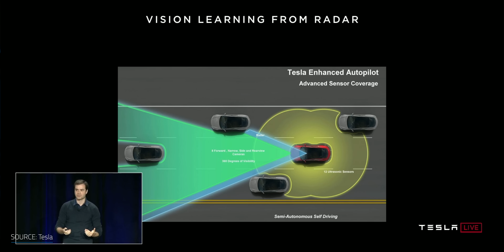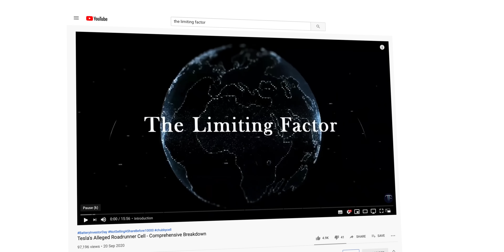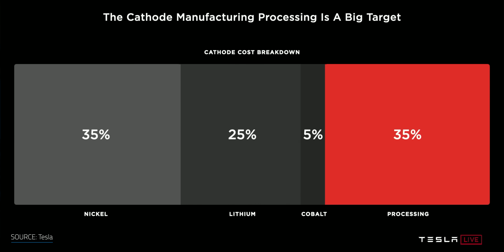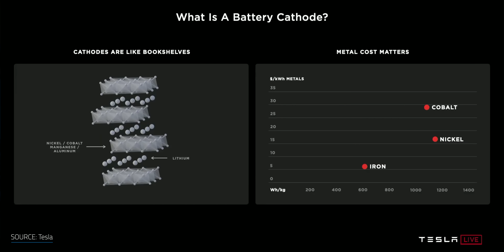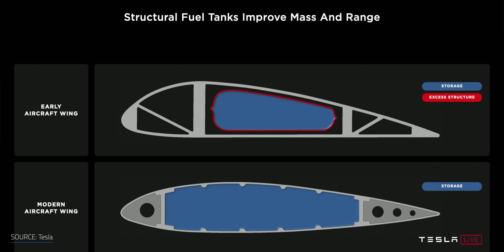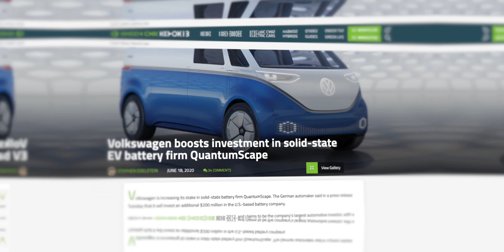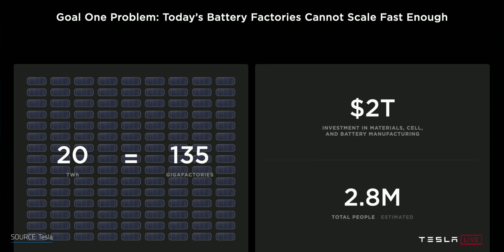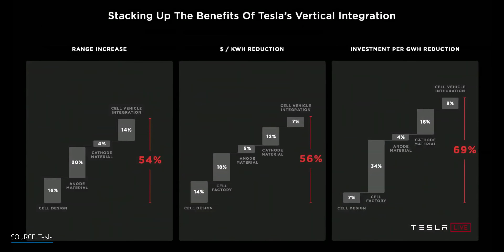3 Takeaways from Tesla's Battery Day - Hint: it's not just batteries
Tesla opened a fire hose of engineering, manufacturing, and battery advancements in their Battery Day event.  Not to mention the new Plaid Model S and a future $25,000 electric vehicle.  But I think we can break the jam-packed event down into three big takeaways. And it's really not about batteries.

▶ ▶ ▶ ADDITIONAL INFO ◀ ◀ ◀

▻ Get 1,000 miles of free supercharging with a new Tesla or a discount on Tesla Solar/Powerwalls: